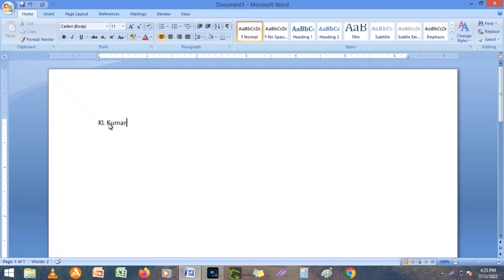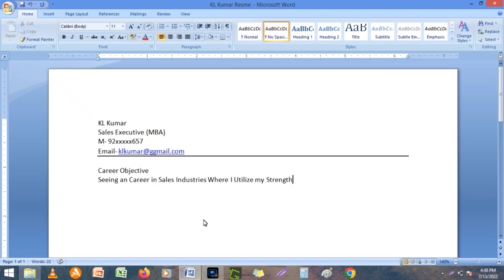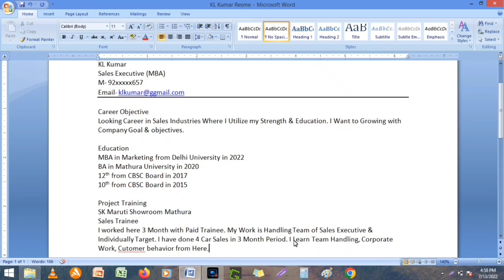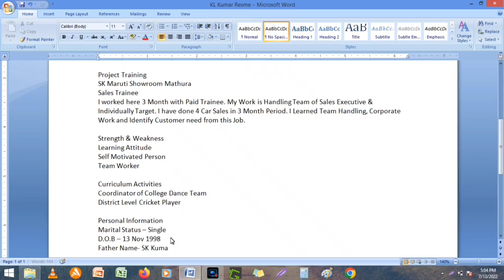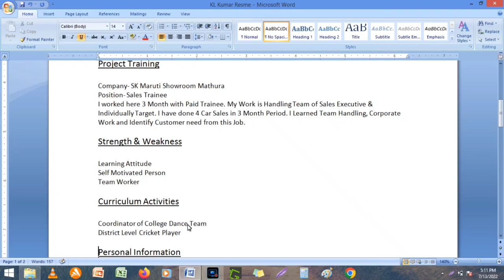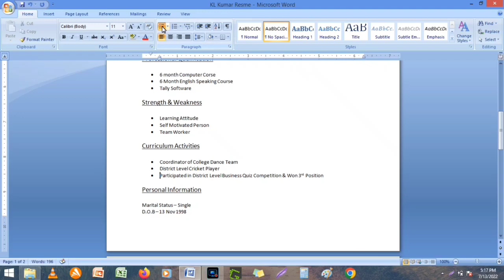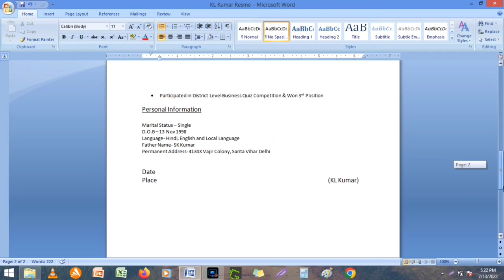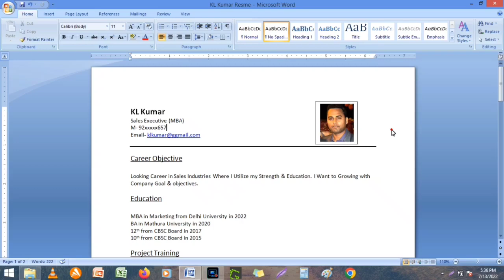MS Word mein Resume kaise banate hai | Fresher | How to make resume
Resume kaise banate hai. Fresher CV kaise banate hai. How to make resume.